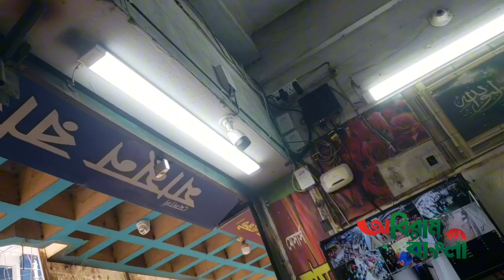পাইকারি ও খুচরা বিক্রেতার যোগসাজসে চালের দাম বৃদ্ধি, হাতেনাতে ধরা।